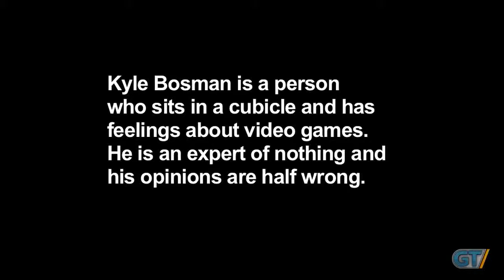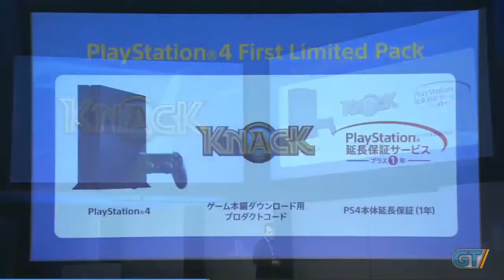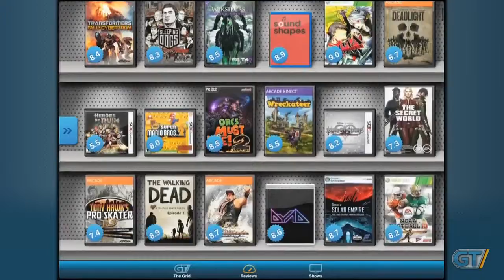The Final Bosman 028 Sony Strikes Back